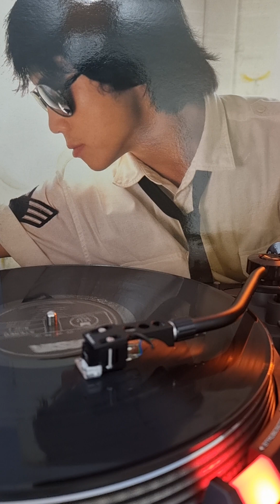전영록 - 내사랑 울보.Lp